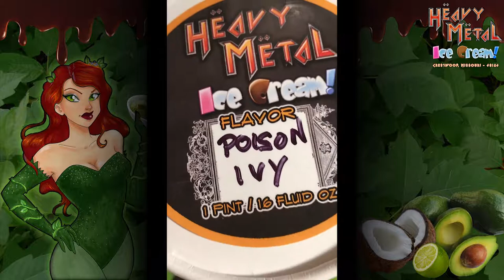Heavy Metal Ice Cream - Poison Ivy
Introducing our latest flavor - "Poison Ivy". Avocado Ice Cream with bold hints of Lime and a sweet Coconut finish! Layered with a Dark Fudge Ripple. Enjoy.